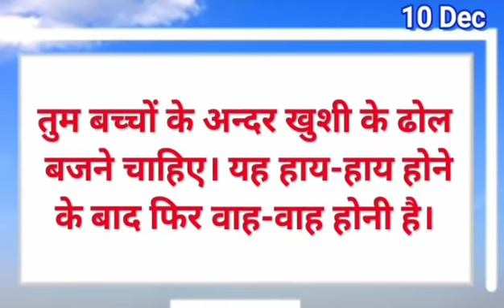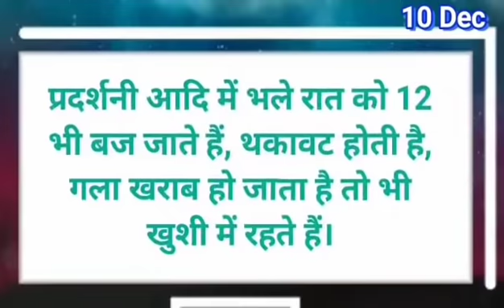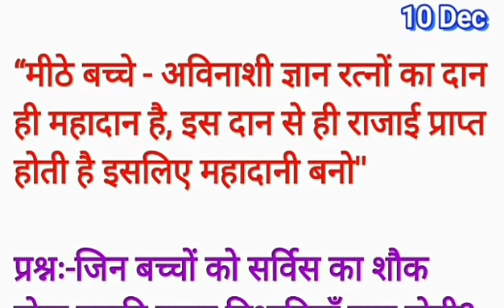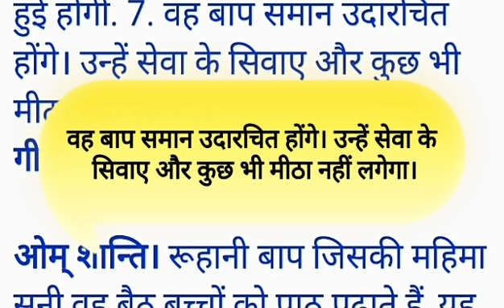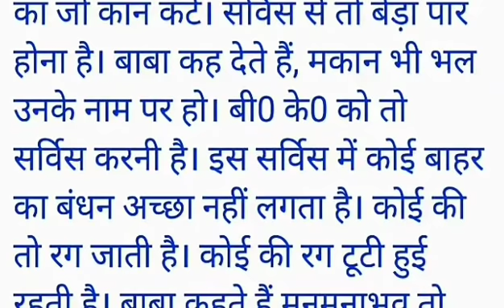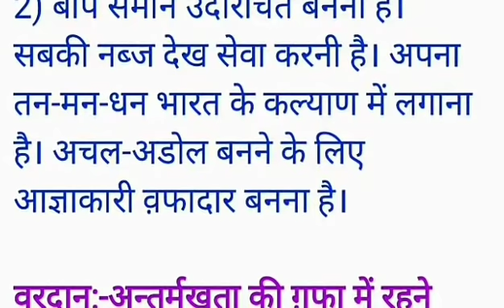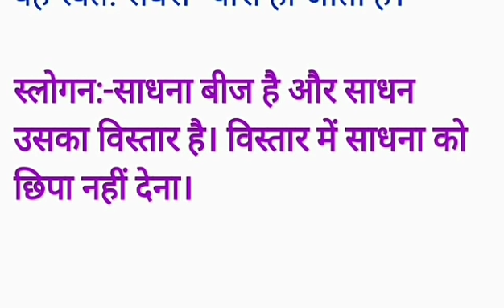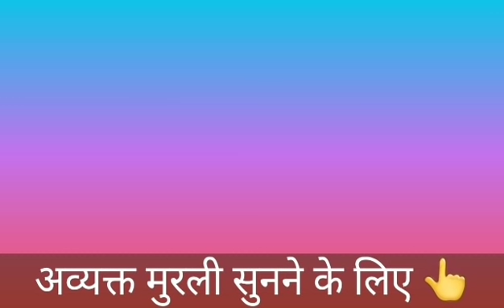10 December 2020/ Aaj ki Murli with Text/ आज की मुरली/10-12-2020/ Today Murli/ Daily Murli